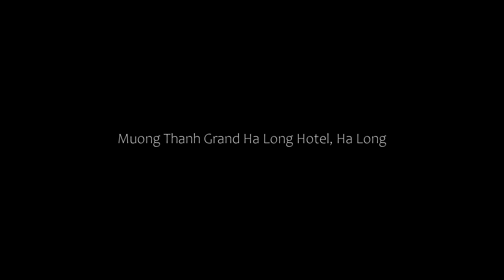Muong Thanh Grand Ha Long Hotel, Ha Long, Vietnam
About Property:
You're eligible for a Genius discount at Muong Thanh Grand Ha Long Hotel! To save at this property, all you have to do is sign in.
Towering over the coast, Muong Thanh offers elegant accommodation with scenic views of UNESCO World Heritage Site, Ha Long Bay. 4-star facilities include free Wi-Fi, an indoor pool and gym.
Ha Long bay or city views can be enjoyed from seating areas located beside oversized windows. Air-conditioned rooms offer...
Property Type: Hotel
Address: No 7, Block 20, Hung Thang Area, Bai Chay Ward, Ha Long, Vietnam
Searching For
1. Muong Thanh Grand Ha Long Hotel - Ha Long - Vietnam
2. Muong Thanh Grand Ha Long Hotel - Ha Long - Vietnam Address
3. Muong Thanh Grand Ha Long Hotel - Ha Long - Vietnam Rooms
4. Muong Thanh Grand Ha Long Hotel - Ha Long - Vietnam Amenities
5. Muong Thanh Grand Ha Long Hotel - Ha Long - Vietnam Offers and Deals
Audio Credit:
Track Title: Subway Dreams
Artist: Dan Henig